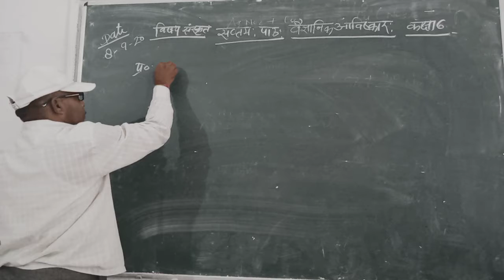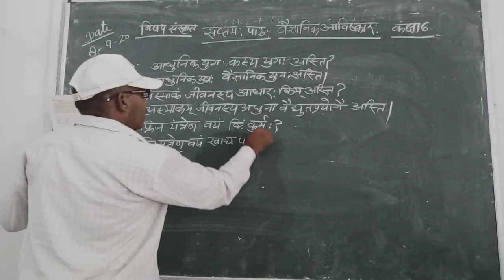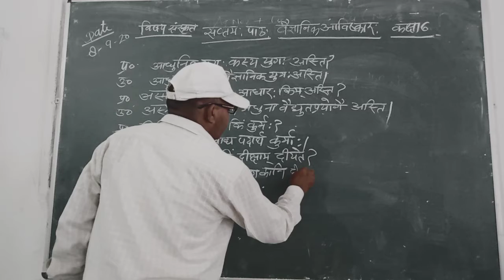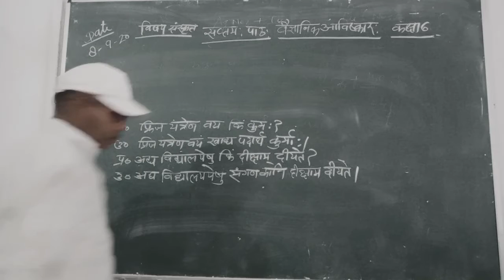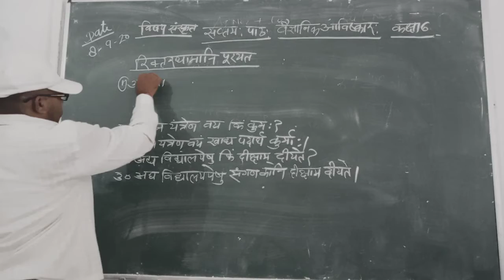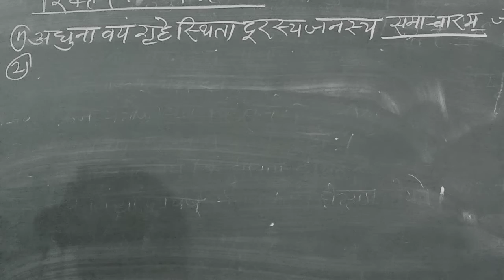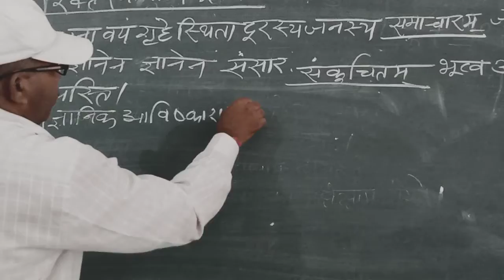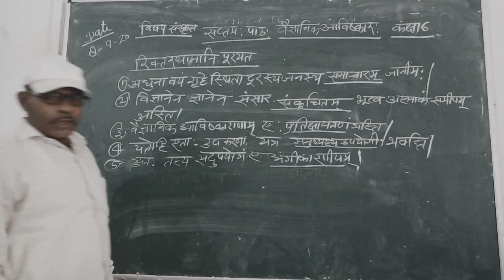[08-09-2020] Class - 6 (Sanskrit)